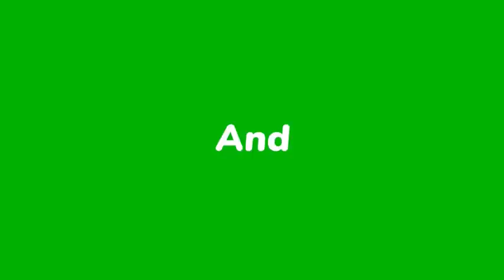Bwa mare/ CNN Lage mesaj Ariel ak Badio pale jou Jovenel asasinea/ Moun GIRADO fèk mare 22 gwo bandi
Bwa mare/ CNN Lage mesaj Ariel ak Badio jou 6 jiyè Jovenel mouri a/ Moun GIRADO fèk mare 7 gwo bandi
Bwa mare/ CNN Lage mesaj Ariel ak Badio jou 6 jiyè asasina Jovenel/ Moun GIRADO fèk mare 7 gwo bandi